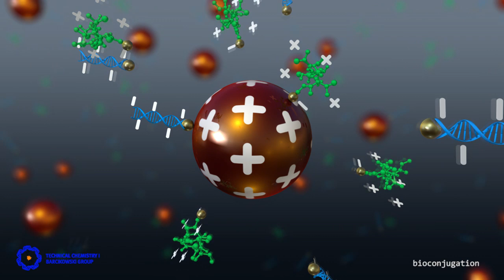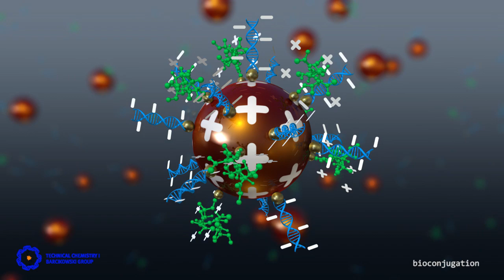laser ablation and nanoparticle generation in liquid flow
This animation shows a versatile setup for the fabrication of functional nanoparticle colloids. It consists of a pure water supply, a pulsed laser, a ligand (e.g., biomolecule) supply, and a product collection bottle. In detail, pulsed laser ablation of the wire in water caused a shockwave and cavitation bubble. After collapse of the bubble, nanoparticles that are free of any ligands start to condense in the time scale of milliseconds to seconds (and even slower) and grab up any electron donor (preferring soft donors like biomolecules or thiol-carrying ligands), building up gold nanoparticle bioconjugates or similar nanoparticle-ligand-conjugates.
In this way, fabrication of monovalent or bivalent nanoparticle bioconjugates is possible by subsequent addition of the biomolecules to the continuous gold nanoparticle source (with its origin from laser ablation of a wire).